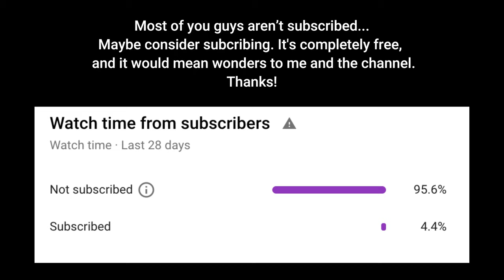Bill Burr and Joe DeRosa - Bill's Embarrassing Drunk Voicemail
Bill Burr talks with Joe DeRosa on the Uninformed Podcast about his embarrassing drunk dial he left on Joe's phone. Hilarious audio footage included.

Bill Burr is an American stand-up comedian, writer, actor, and podcaster who has released several stand-up comedy specials. Outside of stand-up comedy, he is known for hosting the Monday Morning Podcast, playing Patrick Kuby in the AMC crime drama series Breaking Bad, and creating and starring in the Netflix animated sitcom F Is for Family.

Bill burr is the lord.